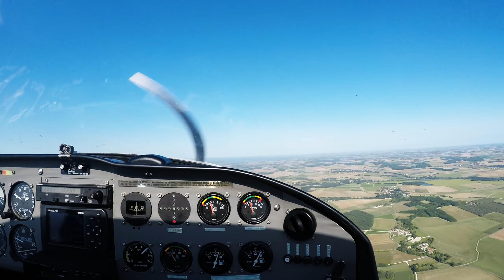La France vue du ciel épisode 6: Voyage à Oléron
L'île d'Oleron sous une tempête de ciel bleu ! Un aérodrome accueillant et le meilleur de la Charente Maritime...